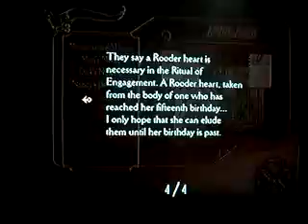Clock Tower 3 First Time Walkthrough Part 23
Kyte and Chuckles come out from the sludgey stuff and Kyte flaunts his grape soda. They listen to Grandpa Sauce and some Hoo- Rooders. They race against time and Kyte's dad to finish the session. Overall it went... Interestingly?

*Copyrights*